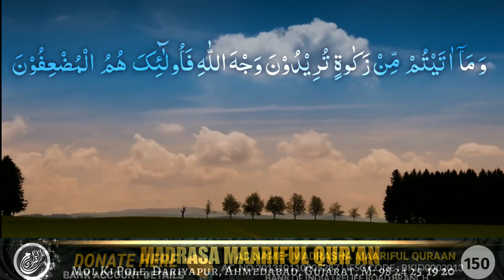Quran | WhatsApp Status #150 | Surat Ur Room #39 | About Zakaat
JAZAKALLAH